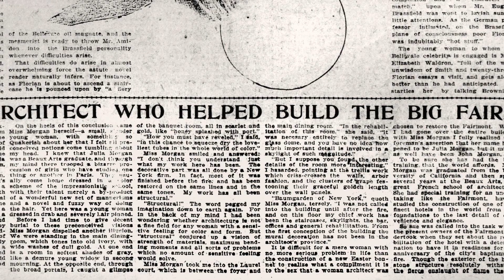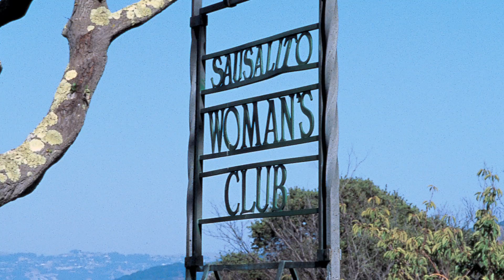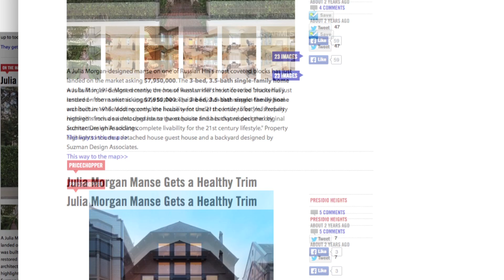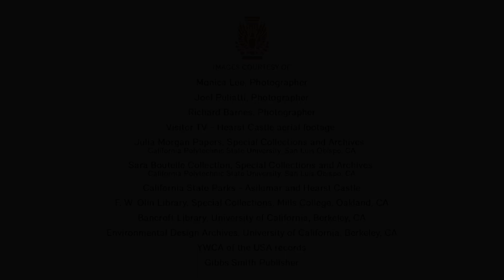Celebrating Julia Morgan, FAIA, 2014 AIA Gold Medal Recipient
Architects, authors, and U.S. Senator Dianne Feinstein celebrate the enduring legacy of Julia Morgan, FAIA, the first great American female architect. Morgan was posthumously awarded the 2014 AIA Gold Medal at AIA Convention 2014 in Chicago, where Morgan's grandniece, Ellen North and her daughter Lauren Woodland, accepted the award, followed by remarks from Beverly Willis, FAIA.